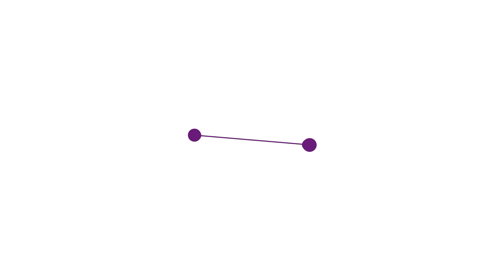Игрушка-тянучка "Череп"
Коллекция игрушек-тянучек "Череп" – выбор тех, кому не хватает острых ощущений!

Как и тянучка "Лягушка" эта игрушка выполнена из податливого материала. Ее можно сжимать, растягивать или играть с ней, как с йо-йо. Игрушка обладает анистрессовым эффектом и развивает мелкую моторику. Коллекция тянучек "Череп" представлена разными игрушками – каждый найдет любимую тянучку. Игрушка-тянучка подходит для продажи через "Мангустин"